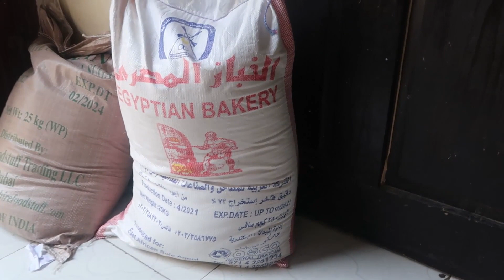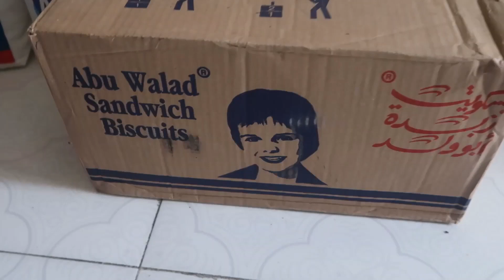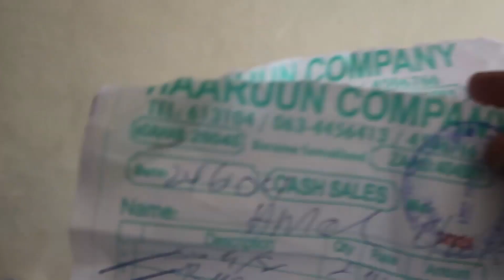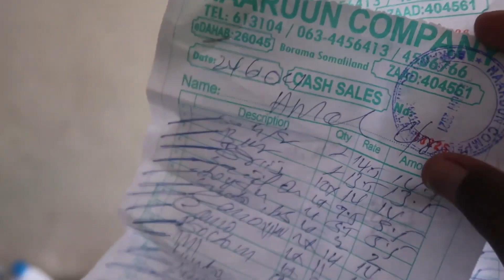vlog borama somaliland 04/09/2021 qimaha maciishada, dhulka, kirada guryaha.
war bixin faahfaahsan qiimaha nolasha borama, guryaha, dhulka 2021